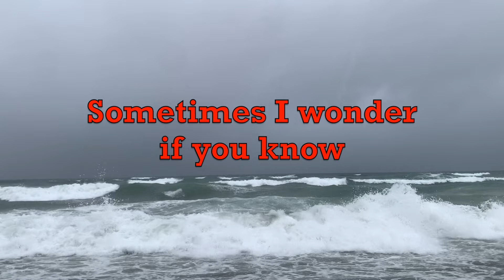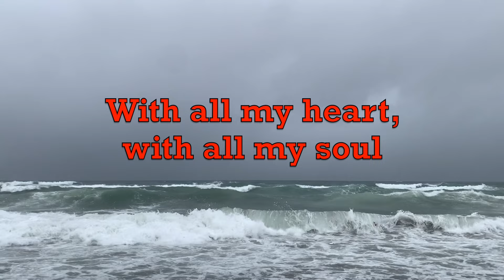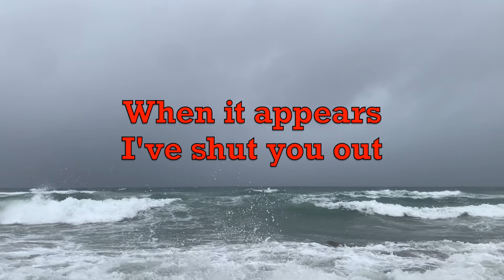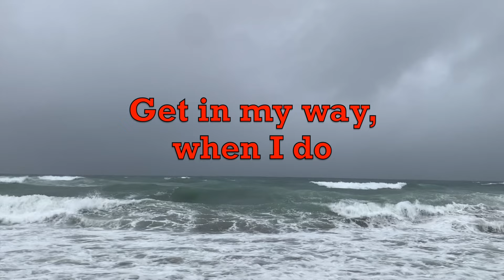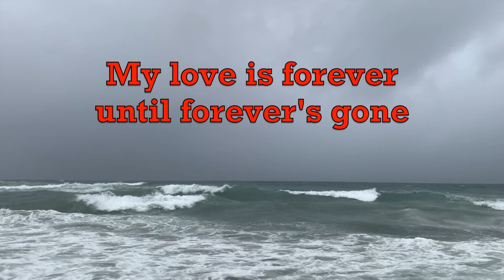Until Forever's Gone - Kenny Rogers | Lyrics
Until Forever's Gone - Kenny Rogers